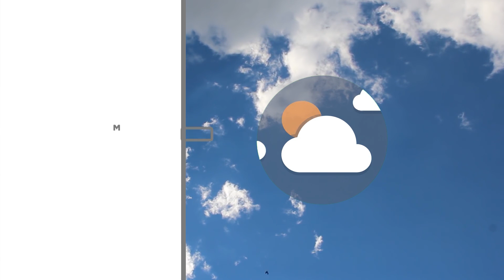Meteo | 02/07/2019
NoiTv